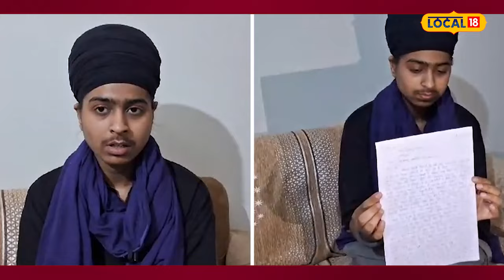Amritsar Loot | Gursikh Assistant Professor ਨਾਲ ਵੱਜੀ 90 ਹਜ਼ਾਰ ਦੀ ਠੱਗੀ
ਮਾਮਲਾ ਅੰਮ੍ਰਿਤਸਰ ਤੋਂ ਸਾਹਮਣੇ ਆਇਆ ਹੈ, ਜਿਥੇ ਇਕ ਗੁਰਸਿੱਖ ਅਸਿਸਟੈਂਟ ਪ੍ਰੋਫੈਸਰ ਸਾਇਬਰ ਠੱਗੀ ਦਾ ਸ਼ਿਕਾਰ ਹੋਈ ਹੈ ਅਤੇ ਸਾਇਬਰ ਠੱਗਾਂ ਵੱਲੋਂ ਉਸ ਦੇ ਖਾਤੇ ਵਿਚੋ 90 ਹਜ਼ਾਰ ਦੇ ਕਰੀਬ ਦੀ ਰਾਸ਼ੀ ਆਪਣੇ ਖਾਤੇ ਵਿਚ ਟਰਾਂਸਫਰ ਕਰਵਾ ਲਈ ਗਈ ਹੈ।